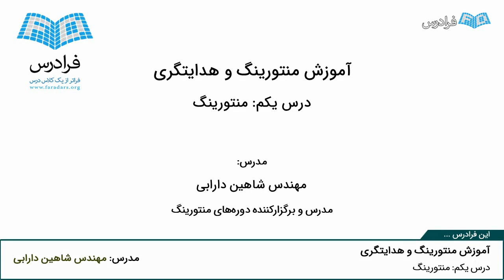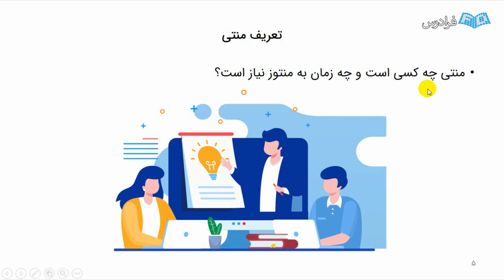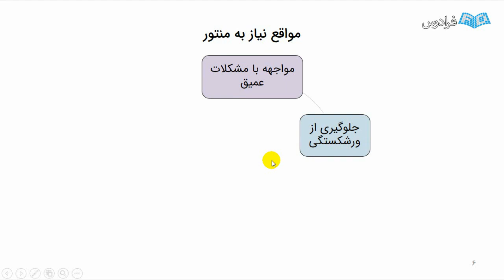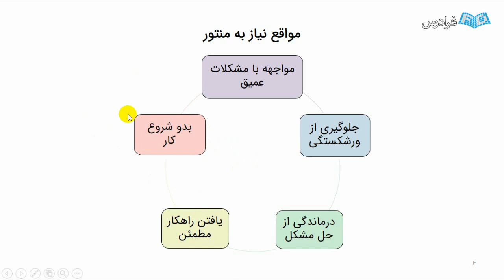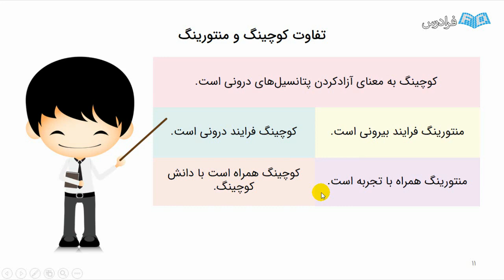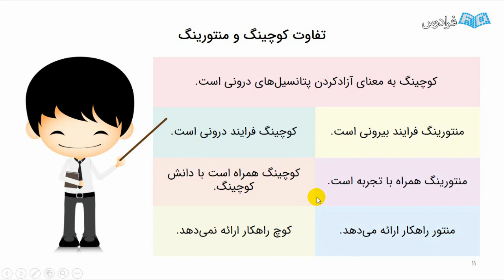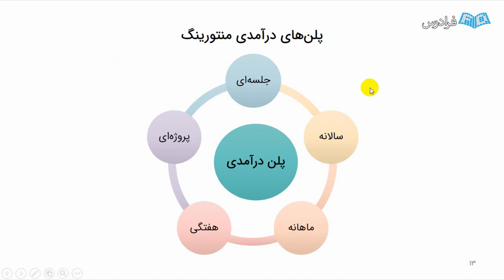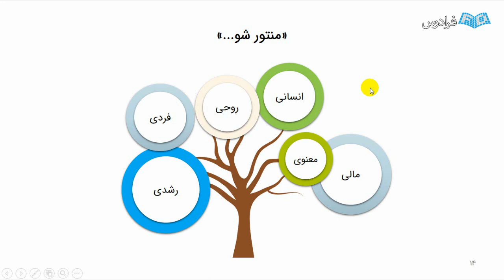آموزش منتورینگ و هدایتگری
FaraDars: آموزش منتورینگ Mentoring و هدایتگری - (برای مشاهده نسخه کامل آموزش به لینک زیر مراجعه کنید)

طبق تحقیقات انجام شده در دنیا، از هر 100  کسب‌ و کاری که در سال افتتاح می‌شوند، در بازه زمانی 10 تا 15 ساله فقط 5 عدد از این کسب‌ و کارها باقی می‌مانند و بقیه کسب‌ و‌ کارها از بین می‌روند. ثابت شده است که دلیل از بین رفتن کسب‌ و کارها نداشتن دانش بیزینسی مدیران بوده و به دلیل اینکه مدیران خود دانشی نداشتند و از هیچ منتور با دانشی نیز استفاده نمی‌کردند، کسب‌ و کار آن‌ها منجر به شکست شده است. منتورینگ (Mentoring) صنعتی است که تا دو سال آینده جای خود را در ایران باز می‌کند و افرادی که این علم را داشته باشند، می‌توانند موفق باشند.

در این فرادرس به مبحث منتورینگ، اصول و قواعد آن می‌پردازیم تا شما بعد از دیدن این آموزش متوجه شوید که چطور باید یک منتور خوب باشید، چگونه رفتار کنید و چگونه صحبت کنید. شما بعد از دیدن این آموزش می‌توانید یک منتور باشید و از راه منتورینگ کسب درآمد کنید و توانایی کمک کردن به کسب‌ و کارهای رو به ضعیف شدن را داشته باشید.

آموزش منتورینگ Mentoring و هدایتگری - (برای مشاهده نسخه کامل آموزش به لینک زیر مراجعه کنید)